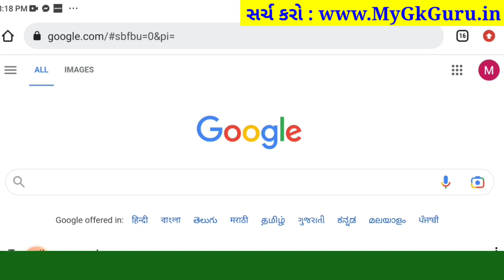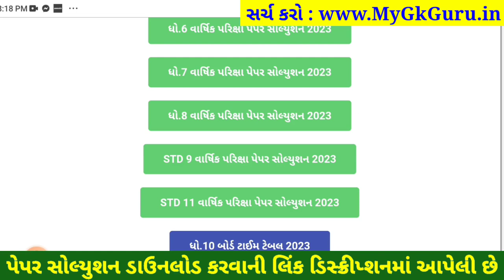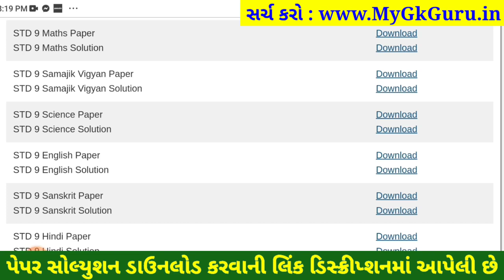STD 9 maths paper solution 2023 80 marks, maths paper solution 2023 std 9 ganit paper solution 2023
STD 9 maths paper solution 2023 80 marks, Dhoran 9 maths paper solution 2023 varshik pariksha, std 9 varshik pariksha 2023 maths paper solution, dhoran 9 maths paper solution 2023 80 marks

dhoran 9 maths varshik paper 2023,
dhoran 9 maths paper solution 2023 varshik pariksha,
dhoran 9 maths paper solution april 2023,
dhoran 9 maths varshik pariksha april 2023,

aa video ma april 2023 na roj levanari varshik pariksha dhoran 9 maths varshik pariksha nu paper solution jovana chiye, std 9 maths varshik pariksha paper solution 2023 na aa video thi tame 80 mathi 80 marks melavi shako cho.